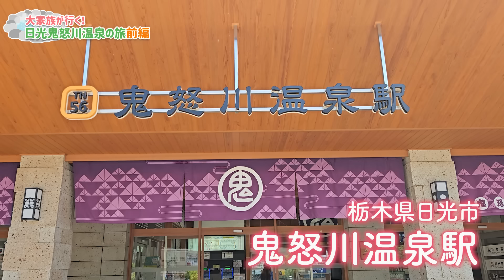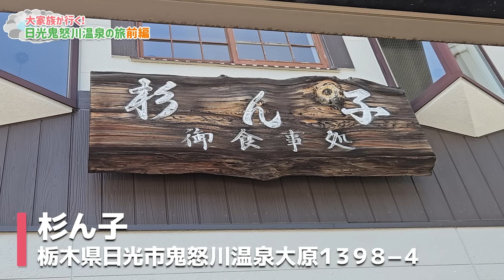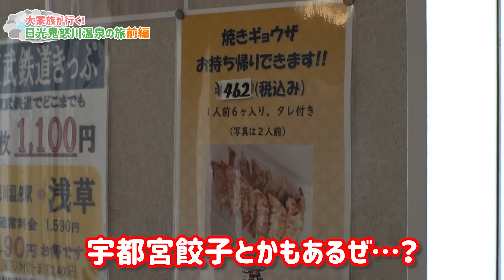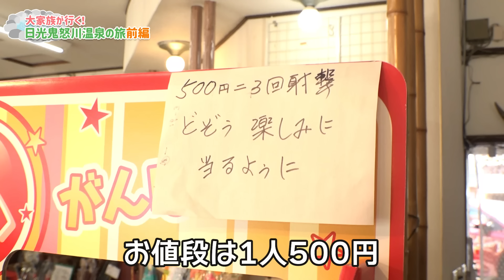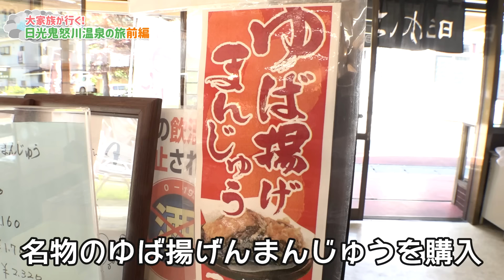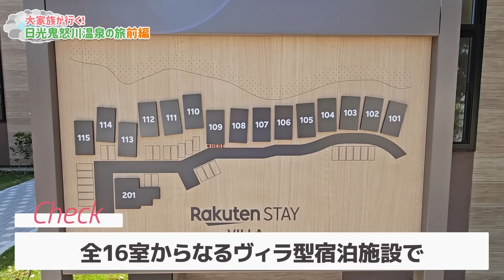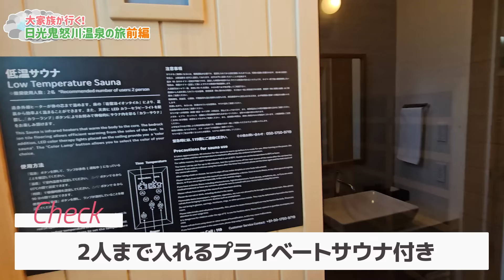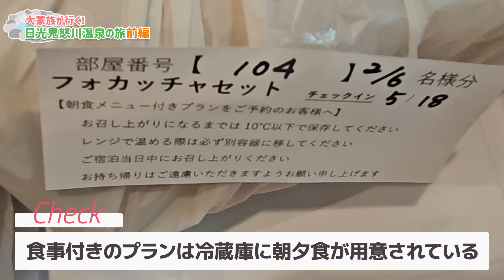【家族旅行】大家族が行く！日光鬼怒川温泉１泊２日の満喫旅！前編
・クーポン利用期間：2024/06/8 00:00:00〜2024/07/30 00:00:00
・対象宿泊期間：2024/06/12 00:00:00〜2024/08/31 00:00:00

▼オリジナルトートバッグのご購入はこちら！